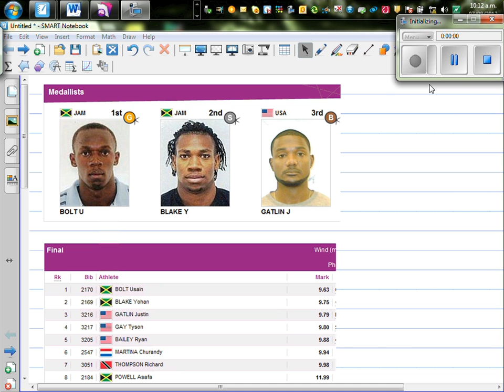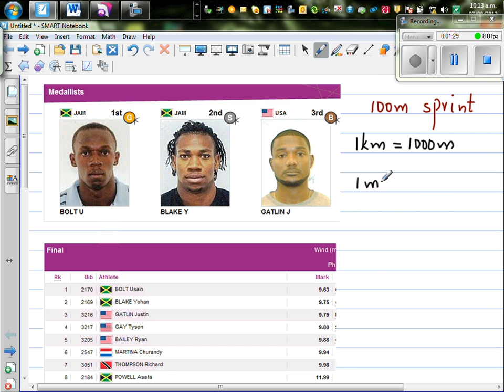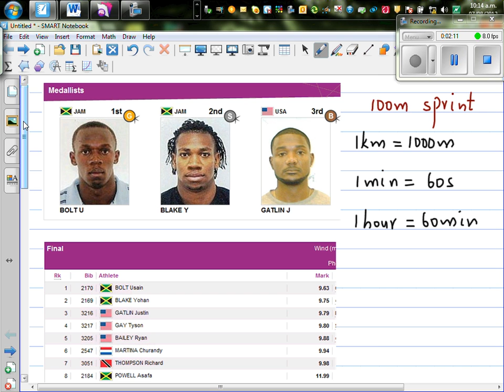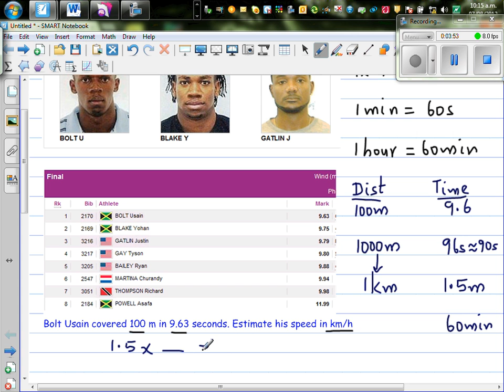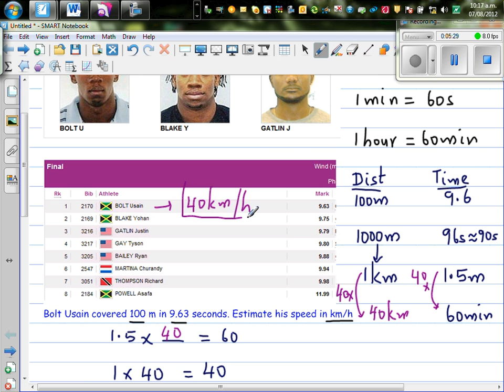Converting meters per seconds to km per hour